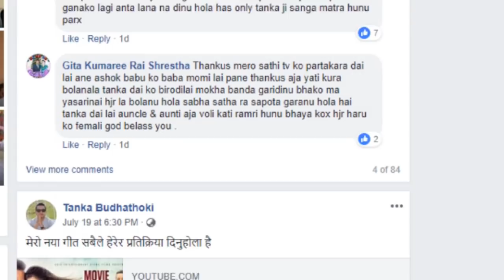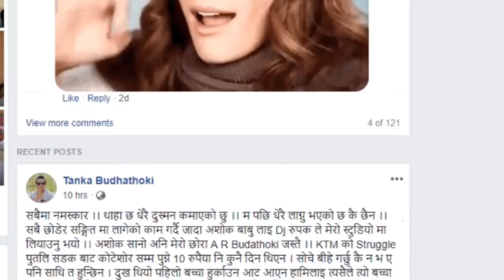Ashok Darji का प्रिन्सिपल दीपकले भने मलाई थाहा नदिई phone रेकर्ड किन गरियो ?